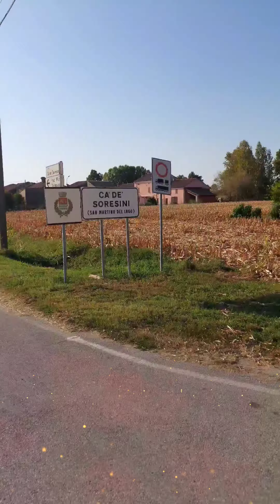Ca'de'Soresini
6 settembre 2021
i colori della campagna